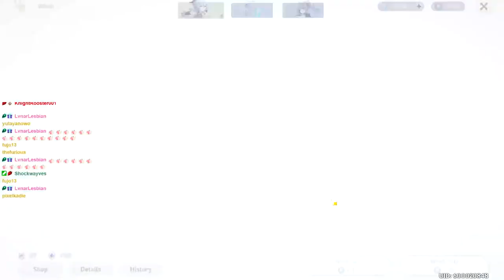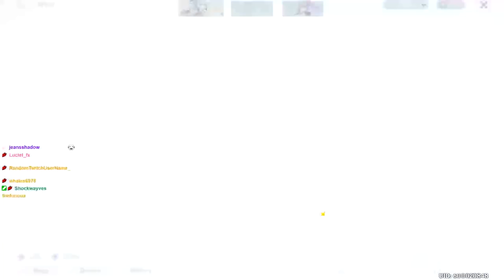OVER 500 SUMMONS FOR GANYU | COCOGOAT GENSHIN IMPACT (f2p btw)